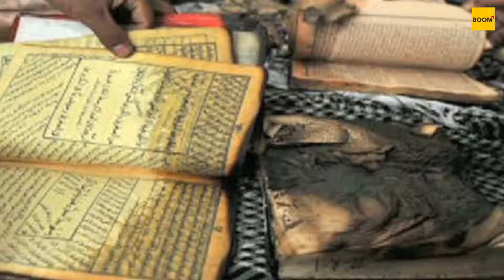Tera Mooh Kala...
The latest victim of Shiv Sena’s high handedness is former BJP member and scholar Sudheendra Kulkarni. Kulkarni was attacked and his face was blackened with oil paint in Mumbai. Despite the almost instantaneous condemnation that has followed, Shiv Sena isn’t remorseful and said this act is a ‘very mild form of democratic protest”. We look at the origins of this practice.